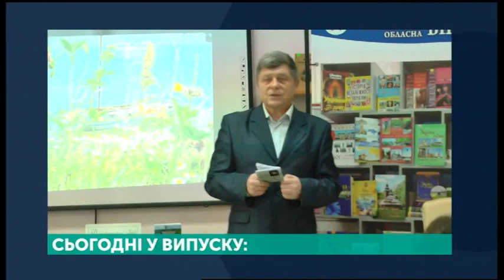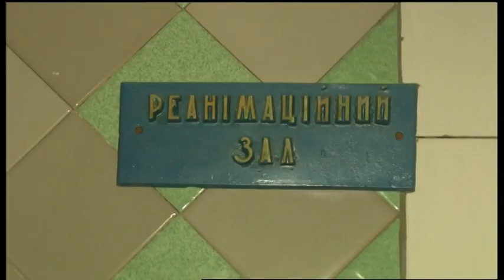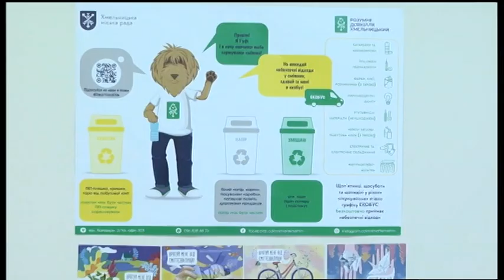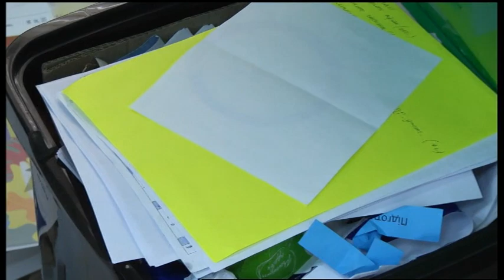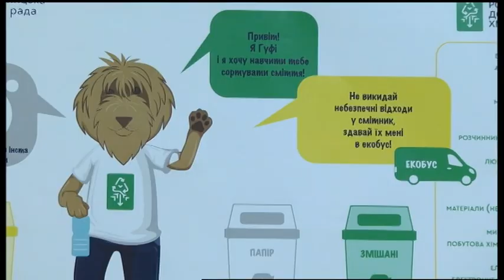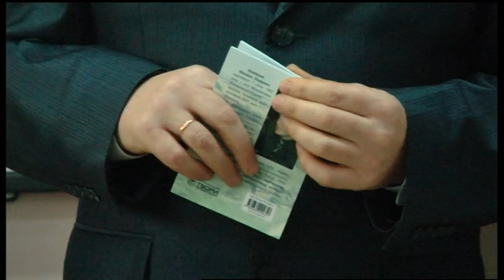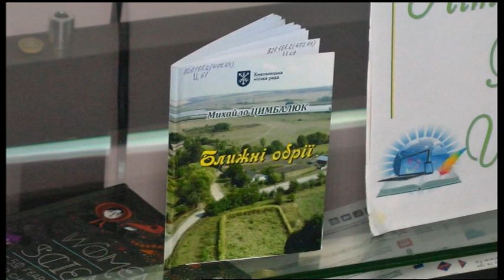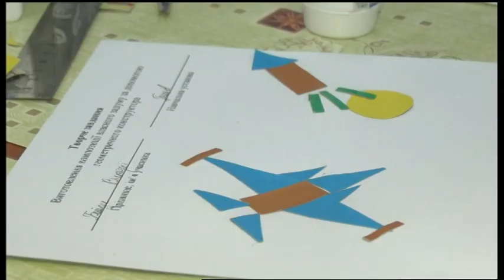26.02.2020. Новини. 19:00